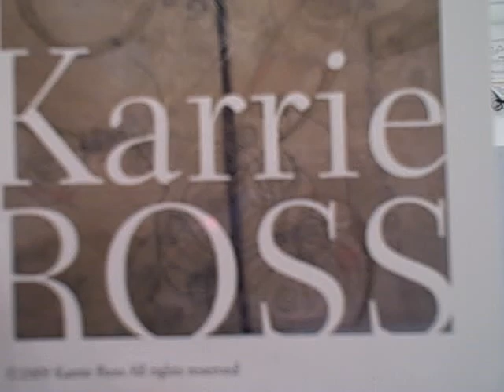Karrie Ross California Artist: Spiral Series:Flowers in Topanga Canyon Galley Jurried Show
The Topanga Canyon Gallery holds a Juried Open each year. This years show was juried by Peter Mays of the Los Angeles Art Association Gallery 825. My piece is 16x20 and sold the first day of the show.